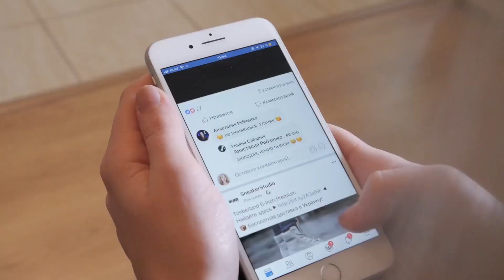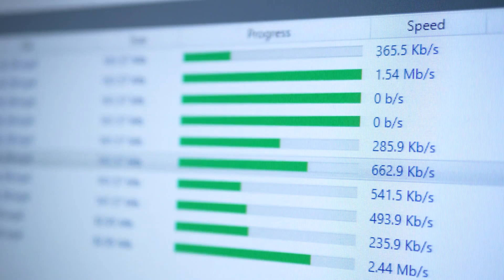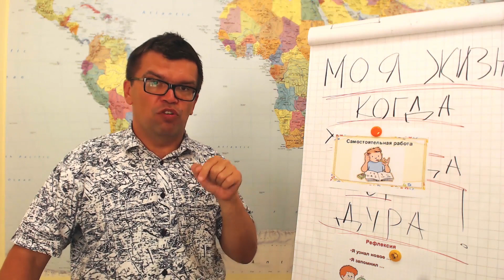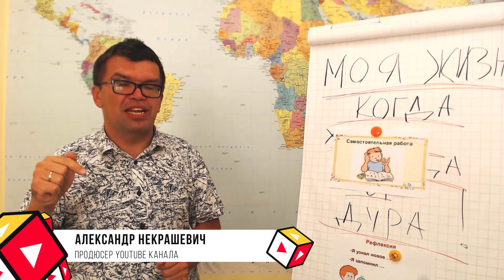Можно ли заливать одинаковое видео на YouTube и в TikTok?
Допустимо ли размещать один и тот же видеоролик на различных платформах, например, на YouTube и в TikTok? Приступайте к просмотру этого видеоролика, в котором Александр Некрашевич дает рекомендации для публикации своего видеоконтента на разных платформах! Узнайте, в каких случаях могут заблокировать Ваш канал за дублирование контента.

Помните о том, что для продвижения своего канала необходимо не только размещать интересный и полезный контент, но и заниматься оптимизацией Ваших видеороликов. Подробнее об этом Вы узнаете на нашем канале Бесплатной Школы Видеоблогера.